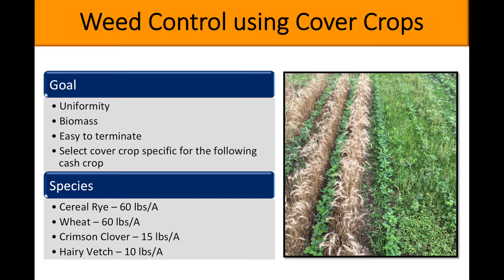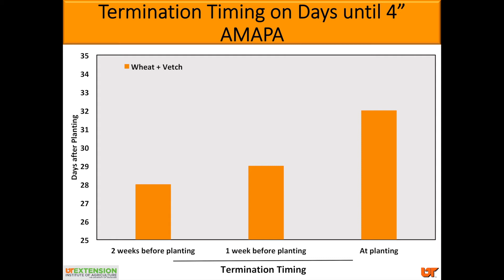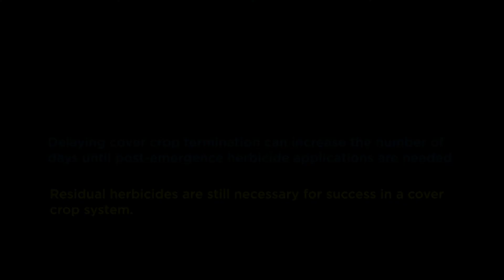Cover Crops Weed Control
The onslaught of herbicide resistant weeds in Mid-South fields has motivated producers to look for alternative means of control. Many have found cover crops to be a sustainable solution. Dr. Larry Steckel, weed scientist with the University of Tennessee Institute of Agriculture, discusses his research using cover crops as a weed control tool.